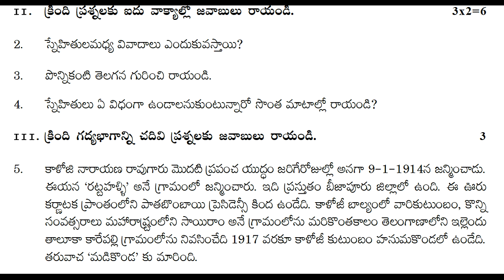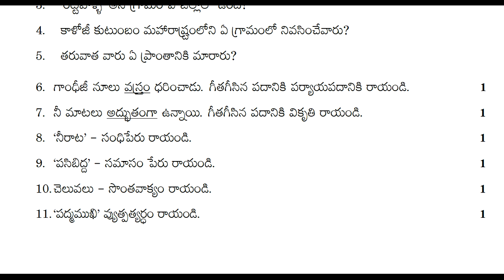fa1 class 9 telugu paper | fa1 telugu model paper | fa1 telugu practice paper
fa1 class 9 telugu exam question 2021,
sa1 class 9 telugu latest papers 2021,
fa-1 class 9 telugu latest papers,
9th class telugu fa1 question paper 2021,

& More.

10th class fa questions papers 2021 | fa1 telugu model paper class 10 | 10th class questions papers

8th class sa1 telugu model test paper | 8th class questions paper | sa1 telugu sample papers class 8

9th class fa-1 telugu sample papers 2021| ts fa-1 telugu model paper class 9 | fa1 papers 2021

6th class fa-2 exam papers 2021 | fa2 class 6 telugu paper | 6th class fa2 question papers | 2021